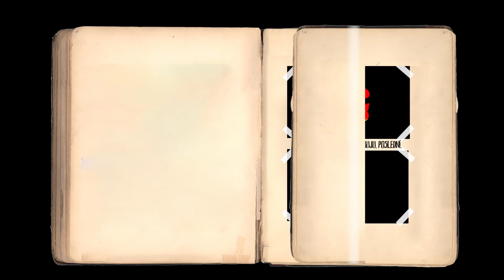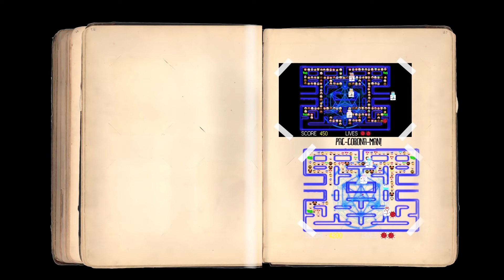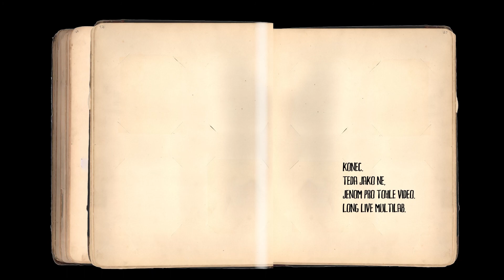Anne-Marie Rohanová, 2 ročník – PORTFOLIO KPZ LS 2020 Sutnarka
_______ made by Multilab SUTNARKA